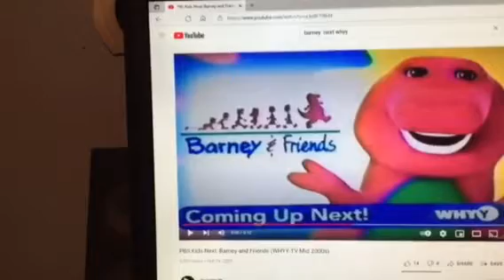Barney & Friends PBS